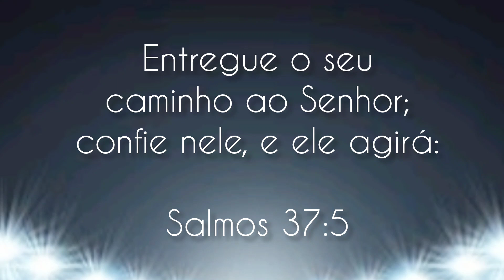COPA JUDÁ/ SUB13 / PROJETO SUMARÉ X BASTOS / QUARTAS DE FINAIS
Imagem e Produção: Paulo Mumu / Fran

EMPRESA PARCEIRA:
MAROLLA HIGIENE PROFISSIONAL

A EQUIPE DA TV SUMARÉ ANDA SEMPRE BEM VESTIDA COM UNIFORMES DE UMA EMPRESA SÉRIA E REFERÊNCIA EM UNIFORMES EM GERAL. ESSA EMPRESA SE CHAMA (ART SPORTS) MELHOR QUALIDADE E PONTUALIDA NOS SEUS SERVIÇOS. FAÇA SEU ORÇAMENTO :  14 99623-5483